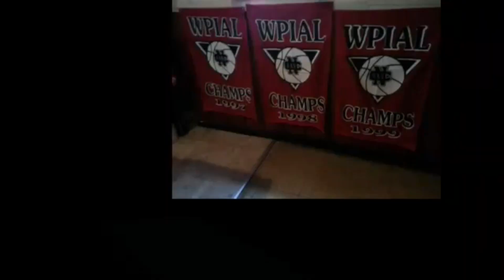NCTV45 CEDARS SPORTS CORNER REPORT WENESDAY APRIL 12 2023